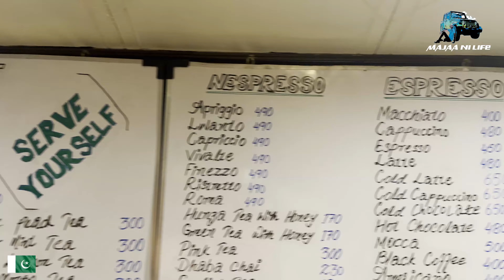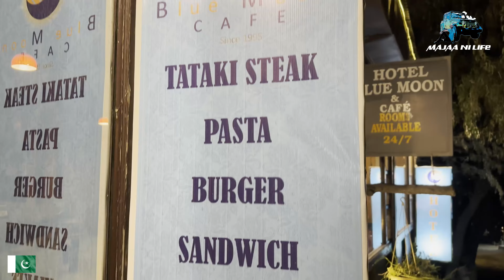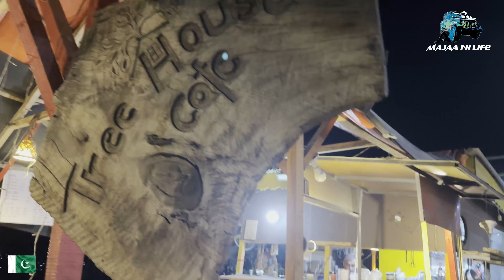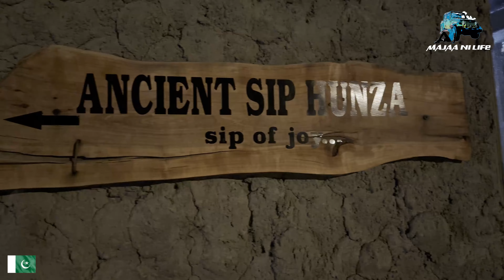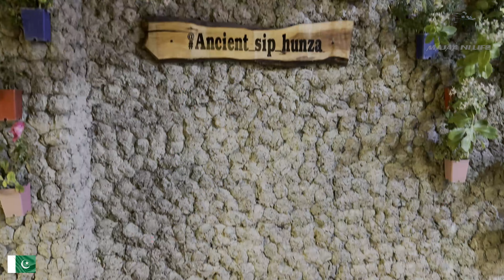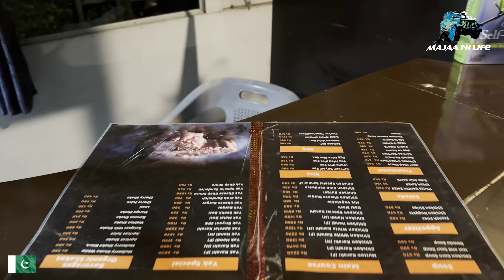Top Cafes & Restaurants in Hunza Valley | Must-Try Traditional Foods in Pakistan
Explore the best cafes and restaurants in Karimabad, Hunza Valley! Known for its breathtaking views and traditional foods, Hunza Valley is one of Pakistan’s top travel destinations. Here, you’ll discover a range of dining spots offering authentic Hunza cuisine, local delicacies, fast food, and desserts. This video showcases some of the must-visit cafes and restaurants in Hunza Valley, where you can enjoy meals with views of towering peaks like Rakaposhi, Passu Sar, and Ultar Sar.

In this video, we’ll take you through Karimabad’s vibrant food scene and highlight traditional foods that capture the essence of Hunza's cultural heritage. Whether you’re a foodie looking to try unique flavors or a traveler seeking to unwind in a serene cafe, Hunza Valley has it all!

Join us on this journey through the heart of Hunza Valley to experience its rich culinary heritage and stunning landscapes!